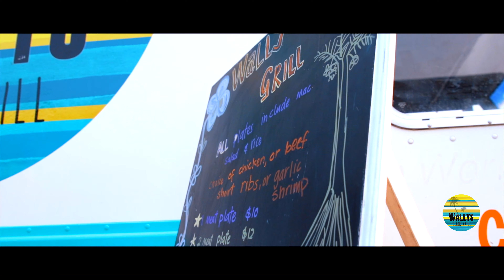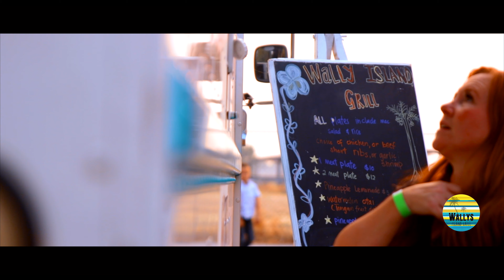WALLY'S ISLAND GRILL!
Did this video for one of my friend's Food Truck!

*Canon EOS REBEL T7i
*Sigma 17-50mm f/2.8
*Tascam DR-10L Studio Recorder Lavaliere Microphones 1
*77mm ND Filter,K&F Concept 77mm Ultra Slim ND2-ND400 Fader Variable Neutral Density Adjustable Lens Filter Ultra Slim ND Filter Optical Glass 1
*JOBY Gorillapod 3K Stand.
*LG 34UM60-P 34-Inch IPS WFHD (2560 x 1080) Ultrawide Freesync Monitor (2017 Model)
*Tamron SP 24-70mm f/2.8 Di VC USD G2 Lens for Canon Mount (AFA032C-700) (Renewed)